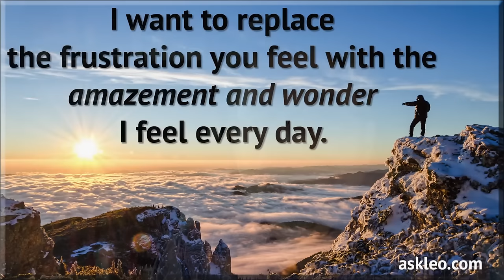An Update to My Internet Safety Book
I've released an update for my Internet Safety ebook. Newsletter, and the expanded version will be available in a few weeks.

- I read them all. (They're also moderated to keep the trolls out.) You'll also find a full transcript, and any related links there as well.